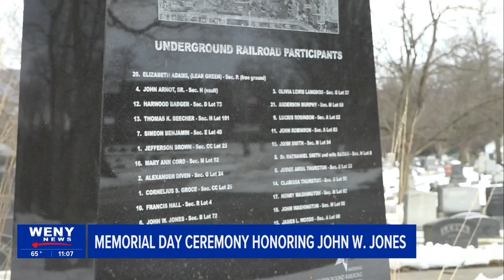Memorial Day Ceremony Honoring John W. Jones